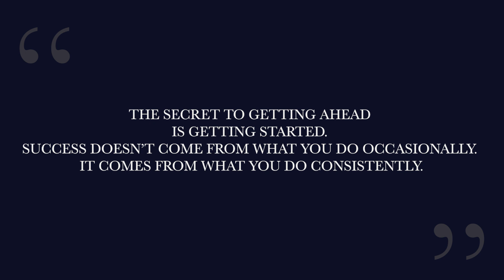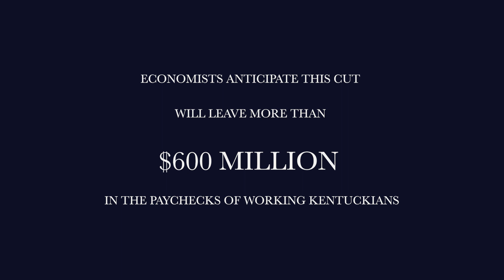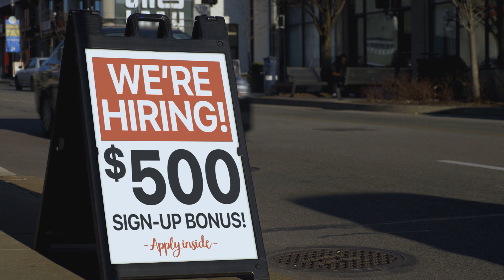Rep. Wade Williams - State of the City and County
Kentucky Businesses / Entrepreneurship